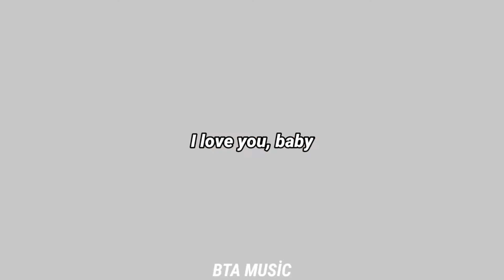The Crown Cast - Can't Take My Eyes Off You (Lyrics)